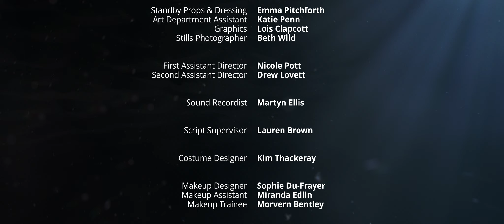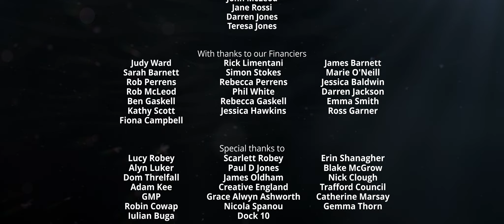DRIP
As a devoted and loving mother's mind begins to unravel, the line between reality and a freakish nightmare becomes increasingly difficult to draw... People will go to great lengths to protect their own sanity.

Cast:
Samantha Siddall, Jack P. Shepherd, Ruby Hemingway, Hanni Treweek

Director / Co-Producer: Jay Robey
Writer / Producer / Editor: Mark Stokes

Director of Photography: Alex Veitch
Art Director: Kim Thackeray

Associate Producer: Velton J. Lishke
Executive Producers: Tim Royle, Simon Rowell, Mary Rowell

Composer & Sound Design: Rob Penrose
Location Sound: Martyn Ellis
Script Supervisor: Lauren Brown
1st Assistant Director: Nicole Pott
Focus Puller: Steve Marles
Key Grip: Jon Head
Key Grip: Guy Smith
Second Assistant Camera: Alban Thomson
Gaffer: Seanie Clarke
Best Boy: Nathan Rubins
Makeup Designer: Sophie Du-Frayer
Makeup Artist: Miranda Edlin
Makeup Trainee: Morvern Bentley
Standy Props: Emma Pitchforth
Art Dept. Assistant: Katie Penn
Stills Photographer: Beth Wild
Graphics: Lois Clapcott
Colourist: Liam Shanagher
Visual Effects: John Whittington
Post Facilities: The Bearded Editor, Foster Sounds, Dock10
Legal Services: Matthew Dootson
Chaperone: Gemma Stringer
Location Services: Andrew Avery, Natalie Torrance